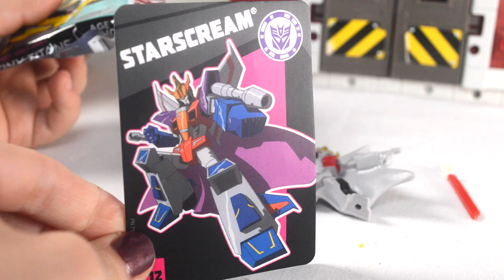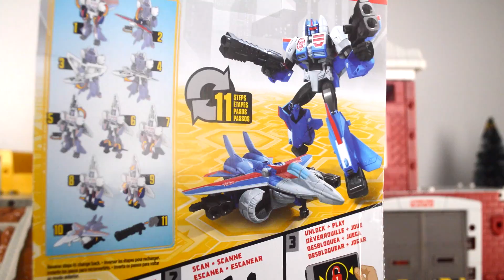JAIL BREAK EXPLOSION!!! TRANSFORMERS ROBOTS IN DISGUISE COMBINER FORCE STORMSHOT, AUTOBOT DRIFT TOYS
JAIL BREAK EXPLOSION!!! TRANSFORMERS ROBOTS IN DISGUISE COMBINER FORCE STORMSHOT, AUTOBOT DRIFT, CHROMIA, VOLTRON, YELLOW LION

lodër Jostailu цацка igračka играчка joguina igračka hračka legetøj speelbalmänguasi lelu jouet xoguetes Spielzeug παιχνίδι játékszer leikfang bréagángiocattolo rotaļlieta žaislas играчка ġugarell leketøy zabawka brinquedo jucărie игрушка играчка hračka igrača juguete
leksak іграшка tegan צאַצקע
Ways to say transformer in different languages:
transformator, transformatua, transformator, transformador,  transformÃ¡tor, transformator, trafo, muuntaja, transformateur, transformador, Transformator, spennir, claochladÃ¡n, trasformatore, transformators, transformatorius, transformer, transformator,
newidydd, thiransifoma, gidan, wuta, transfoma, Amunawa, transformer, transpormer, transformator, trafo, mpanova, pengubah, hiko